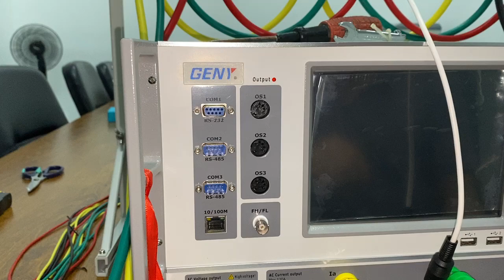004 Connect the optical port